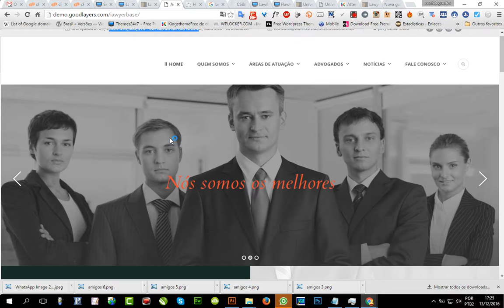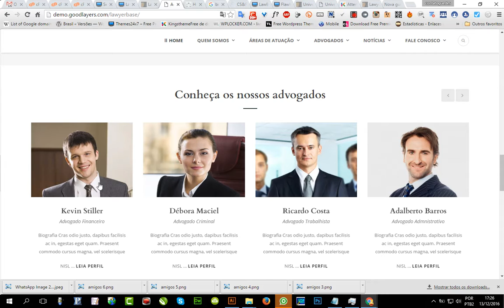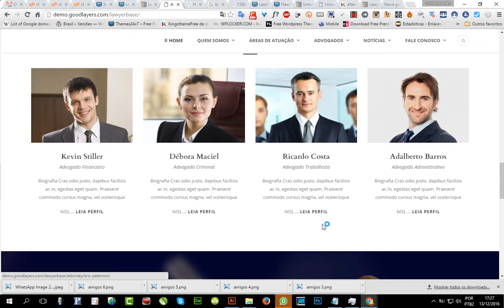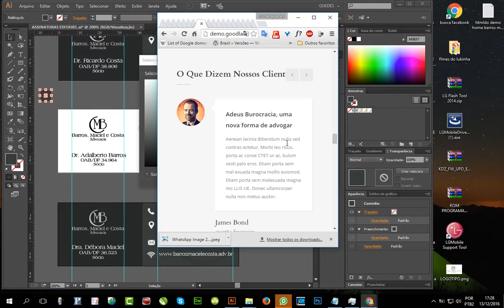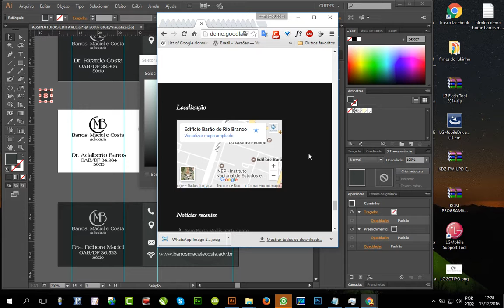Piloto do layout primário site barros maciel e costa